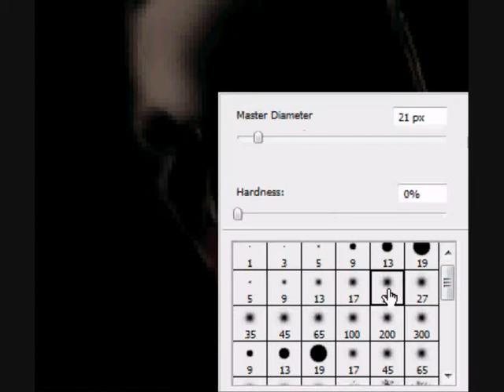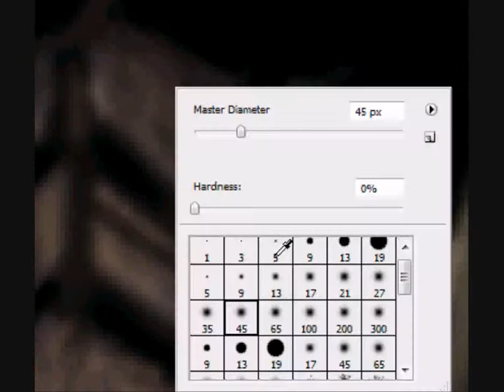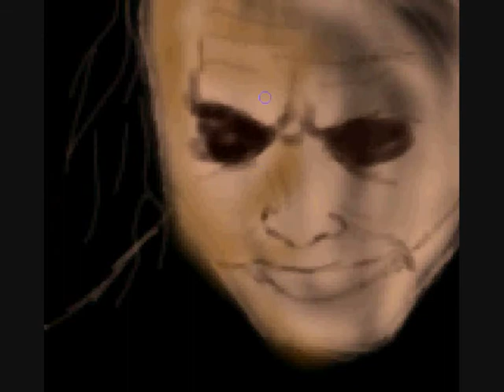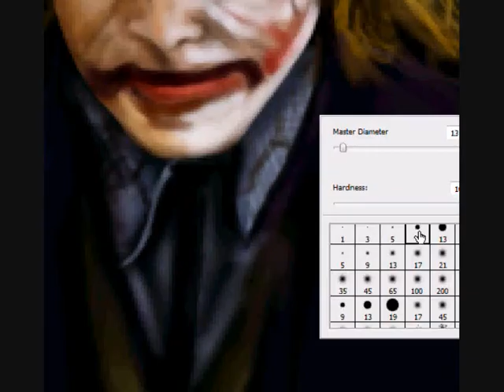THE DARK KNIGHT - Speed Painting by Hassan ibrahim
Oops 25/05/2009 Mon (THE DARK KNIGHT - Speed Painting by Hassan ibrahim Photoshop cs3 TimeTook 2:07 min( Bamboo Wacom tablet) Backround Music The dark knight soundtrack ...Watch and injoy! and thanks for the Comments